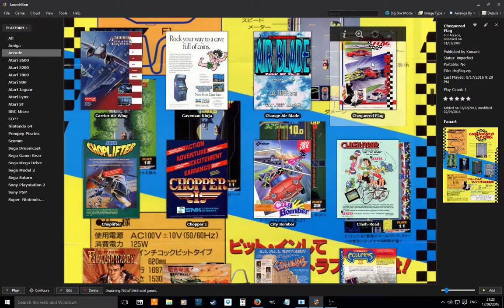Chequered Flag Quick Play - Arcade Mame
Quick play through of the game Chequered Flag running on an Arcade MAME emulator with the original sound (not some over dubbed music).
Konami released this cabinet into the arcades in 1988.